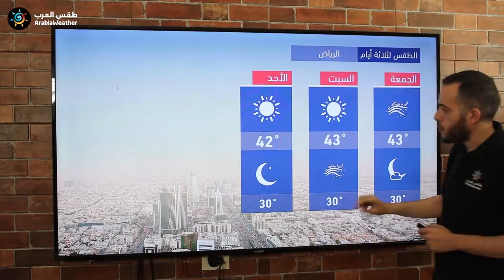طقس العرب - السعودية | النشرة الجوية الرئيسية | الخميس 2020/6/4